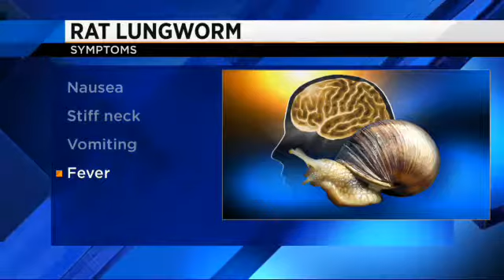Study: Potentially deadly parasite found in St. Johns, Alachua counties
VIDEO: A potentially deadly parasite that can cause meningitis in humans and animals has been found in five Florida counties, including St. Johns and Alachua, according to University of Florida researchers.